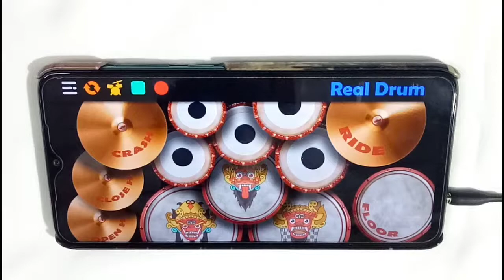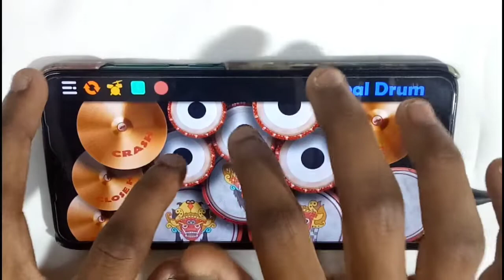Naina Ki Jo Baat | Tabla Cover | Real Drum App | Tabla Version | rockstar nitin